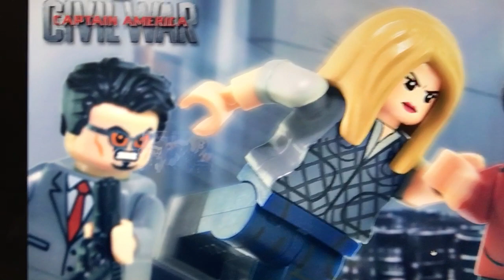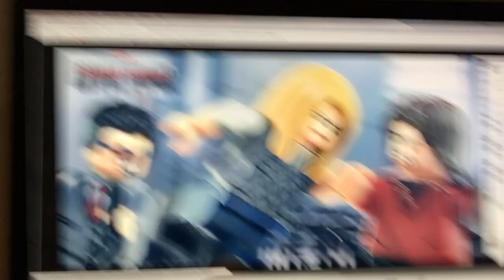X-Men Apocalypse Figures, Civil War Spinoff Showcase, & Rogue One Set Pictures!!